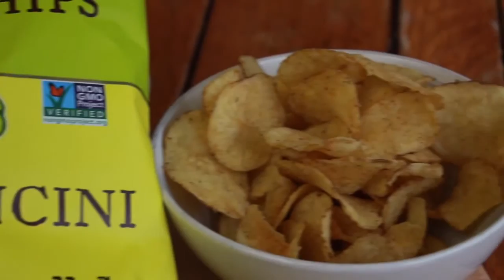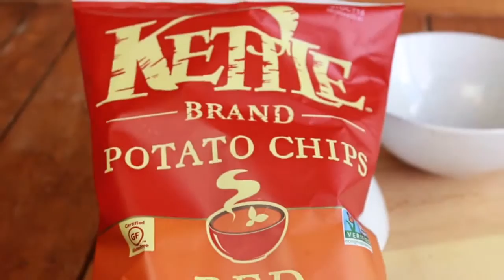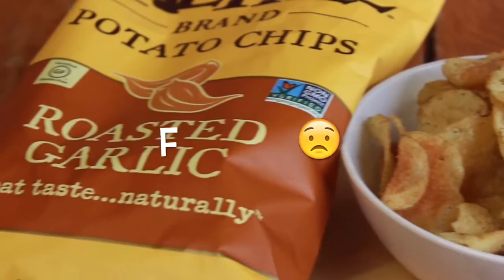New Kettle Brand Chips (2015)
//END